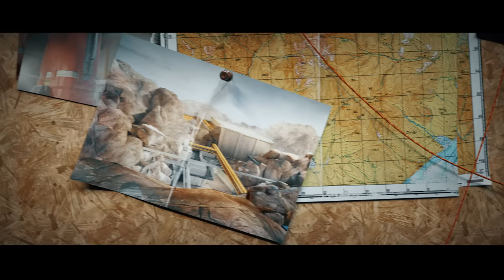Standoff 2 | Project Z9 (0.13.0) — Russian Trailer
“Season 1” starts with the upcoming 0.13.0 update in Standoff 2. The classic map comes back. Protect it from the imminent threat.